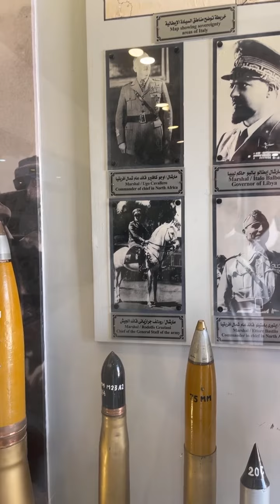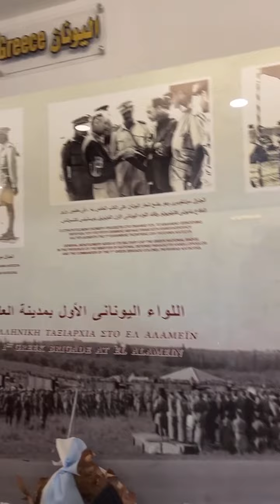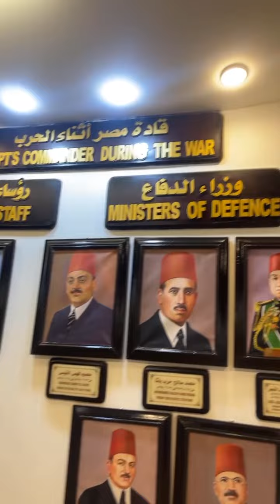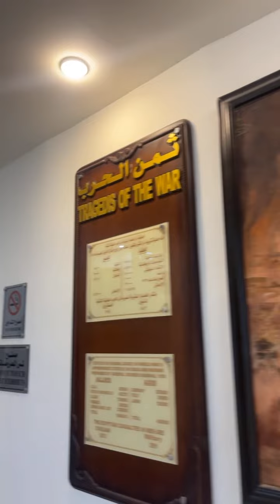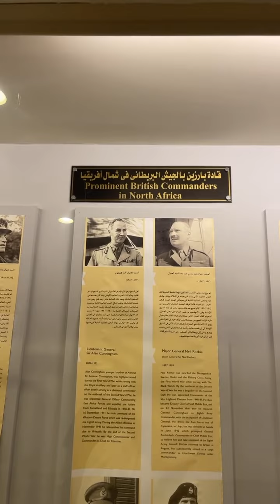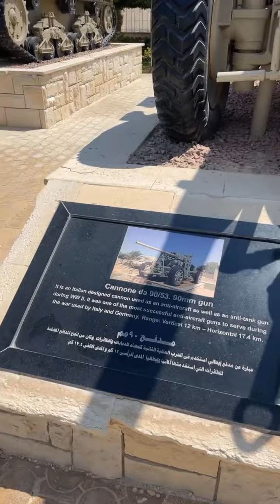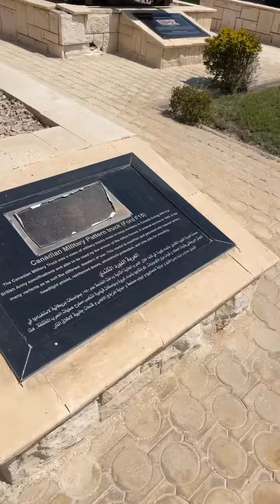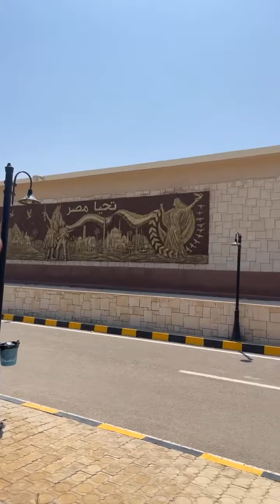متحف معركة العلمين بمصر